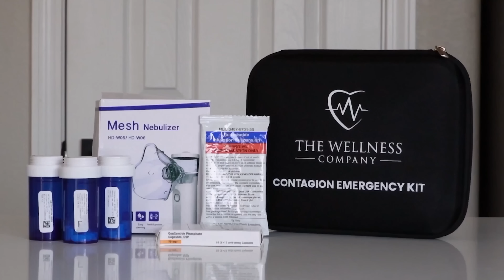Her Purple Haired Brain Gets Melted!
In today's video we react to Charlie Kirk destroying a purple haired liberal!